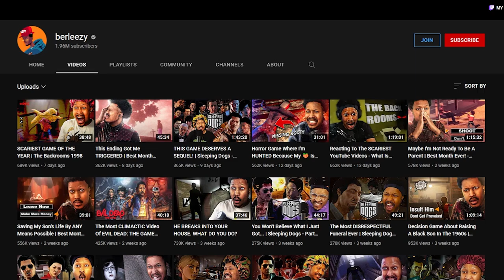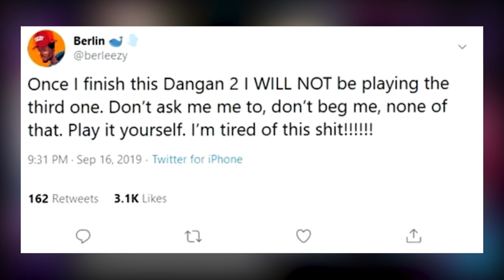THIS IS A HUGE ISSUE IN THE DANGANRONPA FANDOM!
I just wanted to make this video since I've seen this behavior alot in the past couple years.